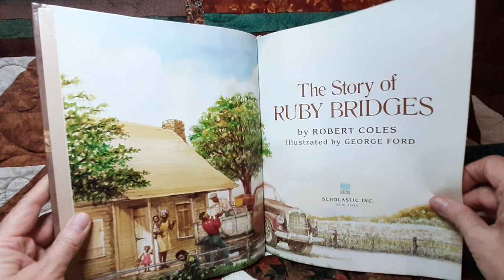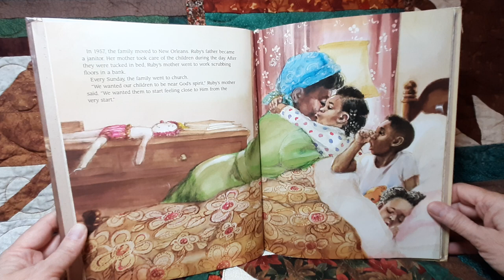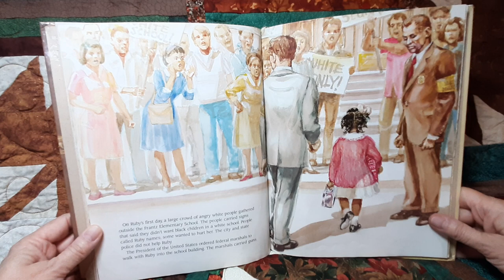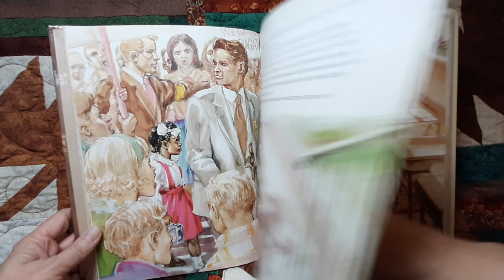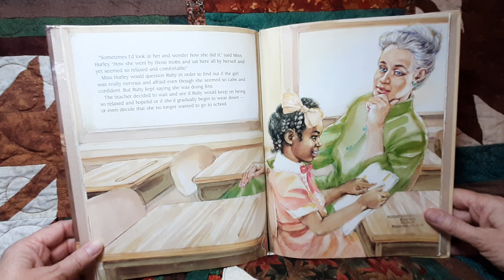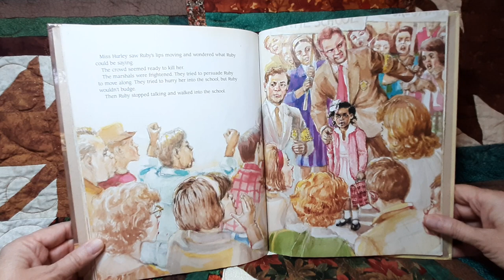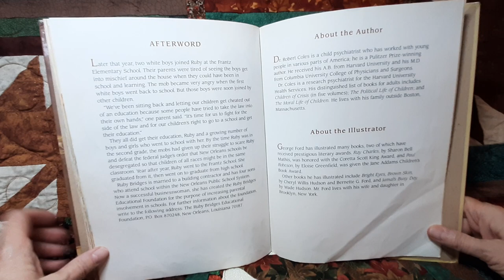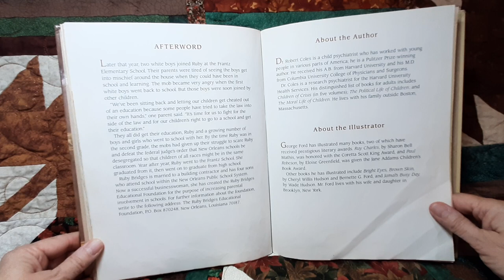The Story of Ruby Bridges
For months, 6-year-old Ruby Bridges must confront the hostility of segregationists when she becomes the first African-American girl to integrate Francz Elementary School in New Orleans in 1960.

written by Robert Coles.
illustrated by George Ford.

Ruby Bridges, school integration, Louisiana, New Orleans, race relations, Afro-Americans, biography